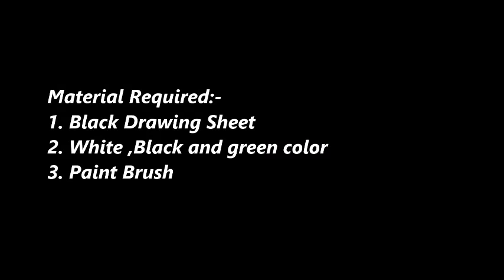SPOOKY GHOST PAINTING